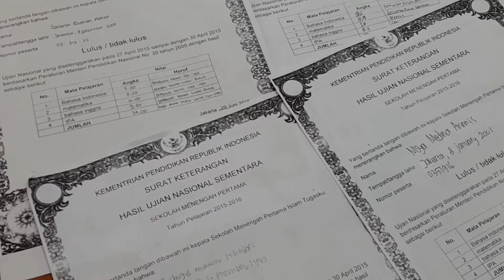tugasku islamic junior high school - final exam announcement afirmation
school counselor